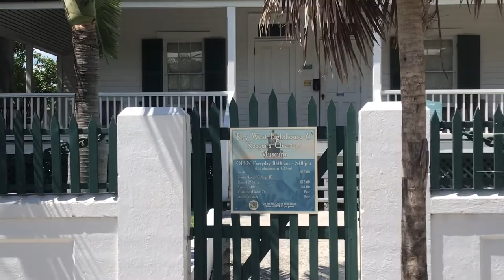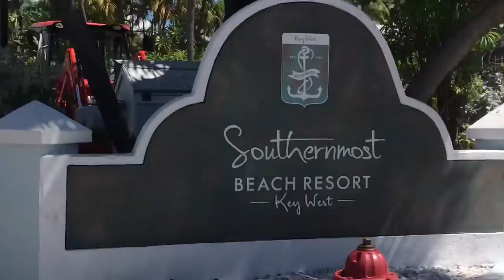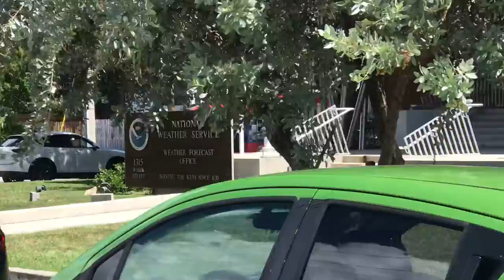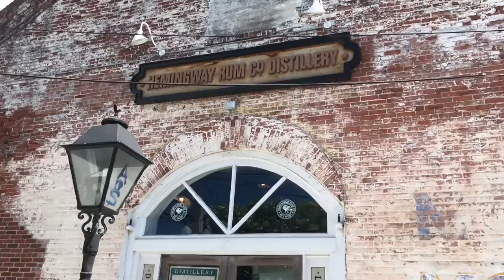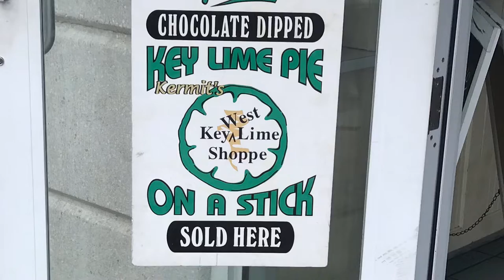Welcome to Key West | Carnival Dream | Sept. 2022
Hello from Key West. FL.  This was my first time in Key West.  It was a very hot and humid day.  I took a hop on hop off train around downtown.  I enjoyed some great scenery.  Would love to go again soon and enjoy a beach day.